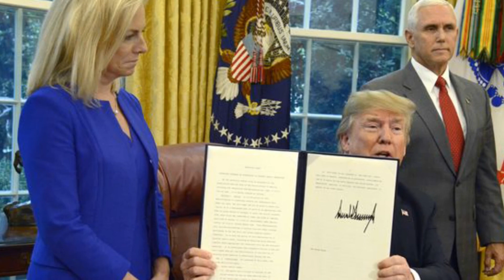Toddler who has become iconic image of immigrant crisis was NOT separated from her mum at US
Toddler who has become iconic image of immigrant crisis was NOT separated from her mum at US border,. The Honduran toddler whose picture has become synonymous with the US immigrant crisis was NOT separated from her mum at the US border, according to a man who claims to be her father.

Distraught two-year-old Yanela was photographed sobbing at the feet of guards as they searched her mother Sandra Sanchez near the US-Mexico border.

 The powerful original photograph, taken in Texas by